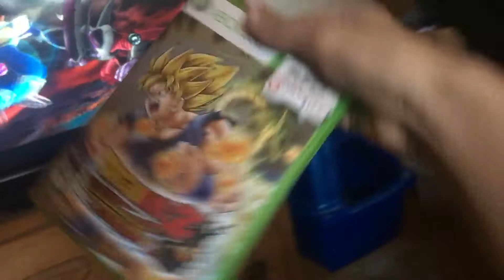Announcements with Derpy Squid |Vlog #11